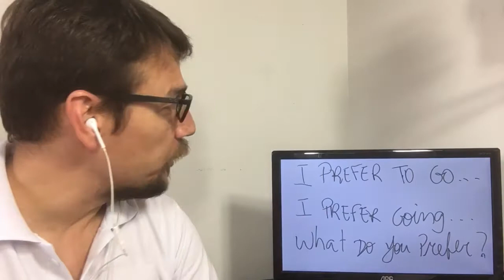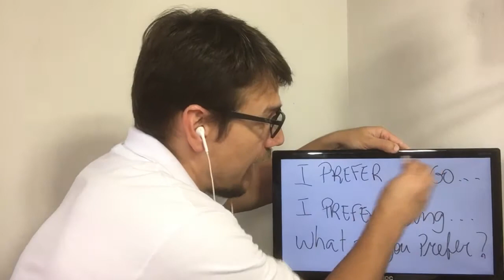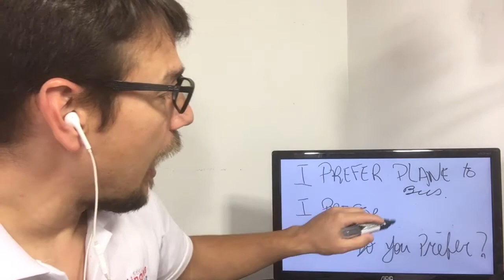COMO USO O "PREFER TO"? | DESAFIO 5/365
Esse é o vídeo 5 de 365 vídeos de conteúdo de inglês. Nada de enrolação, serão aulas... Acompanhe essa nossa série pelo YouTube e aprenda inglês.
Nesse vídeo falamos sobre como usar "why" e o "because". Se você não sabe como usar, aqui você vai aprender, mas se você já sabe pode relembrar.

Clique agora e entre para o grupo seleto dos 5% dos brasileiros que falam inglês fluentemente...